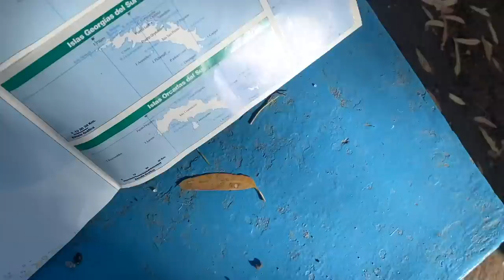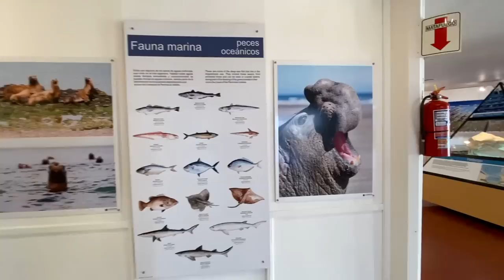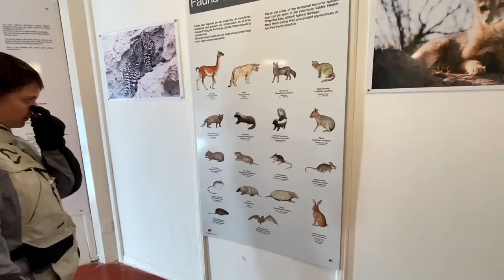We Bent Our Motorcycle Key in the Remote Patagonian Desert… 🇺🇾 [S3 - E31]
00:00 - Intro
01:40 - Our Route For Today
03:30 - Ready To Hit The Road
04:36 - What An Awesome Place!
06:50 - The Patagonian Desert
09:00 - 11,000 Miles Dance!
10:00 - Oh no! Big Mistake!
11:21 - Penguins We Are Coming!
12:25 - Arriving at the Visiter Centre
13:44 - Spotting Our First Wildlife!
15:11 - We Made It Happy and Alive!

It is day 239 of our Guinness World Record attempt to become the Youngest Pair to Circumnavigate the Globe by Motorcycle! In this episode we ride 352 miles (567km) deep into the Patagonian Desert but a lapse of concentration leaves us in a sticky situation!

NEW VIDEOS MONDAYS & THURSDAYS (6pm GMT)

⛺️ CAMPING GEAR ⛺️
Sleeping Mats